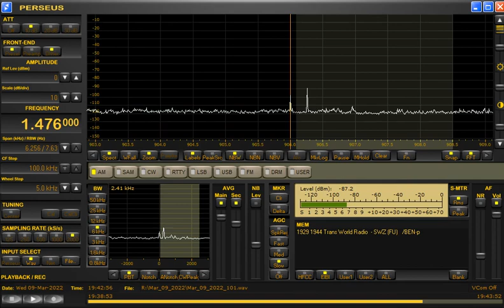1476kHz IRIB at 1942UTC/0442JST on March 9/10, 2022